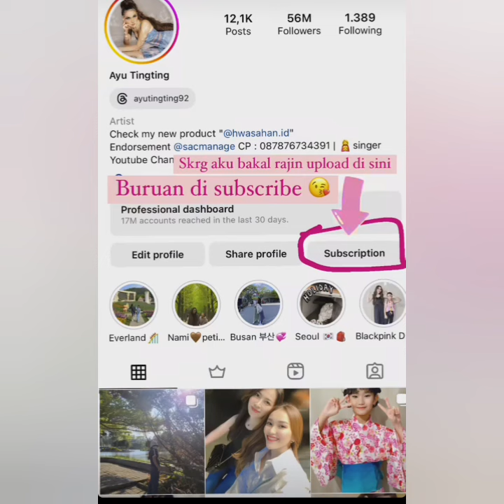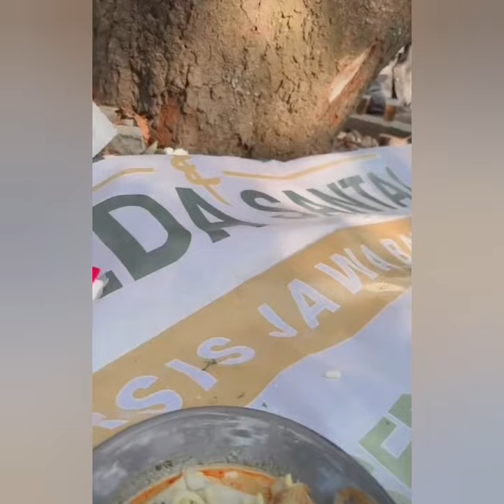PENAMPILAN OFFAIR AYUTT DI BANDUNG HARI INI CURI PERHATIAN. ADA YANG LAKUKAN INI FOKUS LINGKARAN